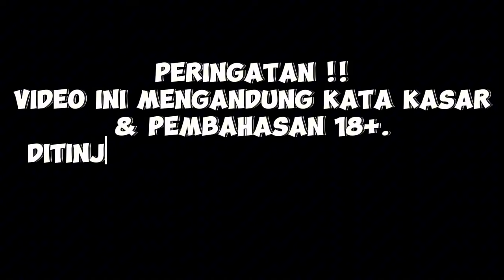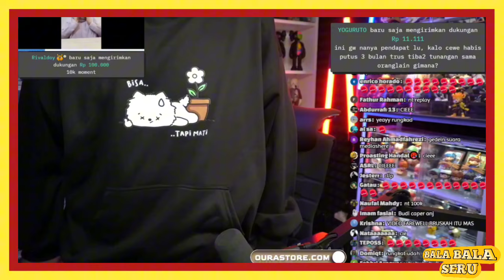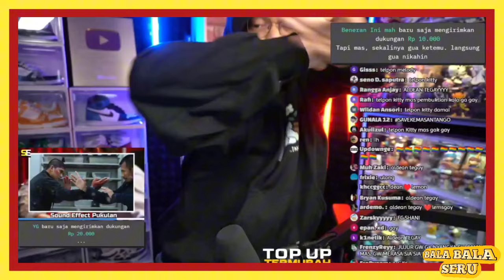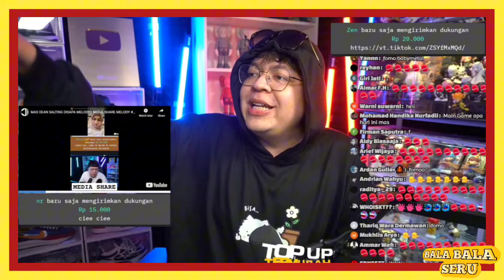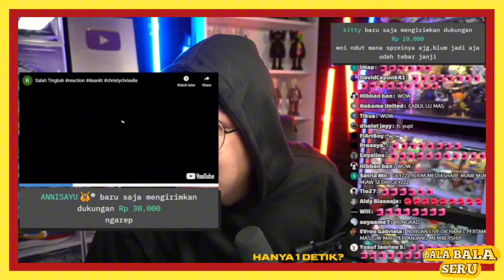Bang Windah Kecewa CENDY Pindah Bala Bala❓Kompilasi Mediashare MAS DEAN